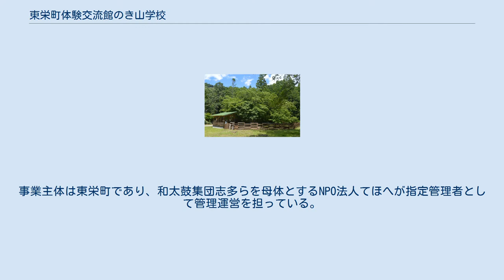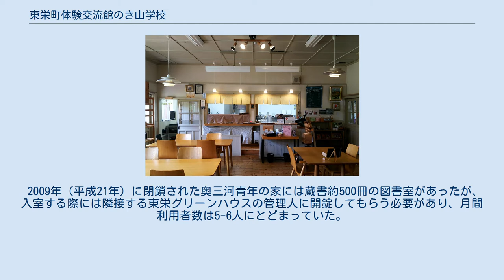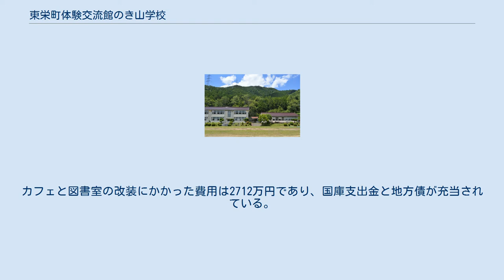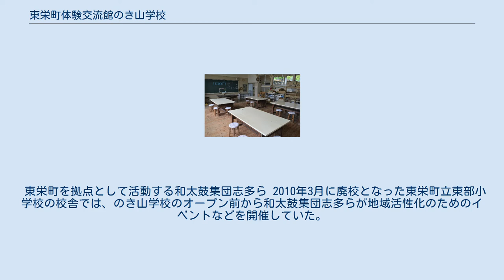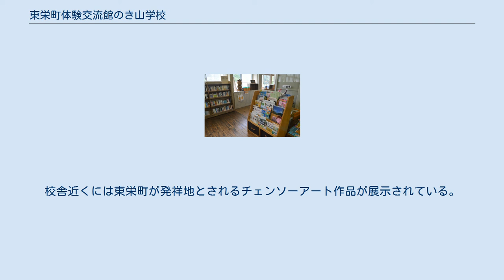東栄町体験交流館のき山学校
東栄町体験交流館のき山学校（とうえいちょうたいけんこうりゅうかんのきやまがっこう）は、愛知県北設楽郡東栄町にある体験交流施設。
2010年（平成22年）3月に廃校となった東栄町立東部小学校の校舎をリノベーションし、2014年（平成26年）5月18日にオープンした。
東栄町図書室「のき山文庫」や「Caféのっきぃ」などの施設を備えている。
事業主体は東栄町であり、和太鼓集団志多らを母体とするNPO法人てほへが指定管理者として管理運営を担っている。
 図書室があった奥三河青年の家 1955年（昭和30年）には本郷町・下川村・御殿村・園村が合併して東栄町が発足しており、当地は下川村に含まれていた。
のき山学校として使用されている木造2階建の建物は、合併年の1955年に東栄町立下川小学校の校舎として建設された建物である。
1990年（平成2年）には東栄町立下川小学校と東栄町立東薗目小学校が統合され、下川小学校の校地に東栄町立東部小学校が開校した。
2010年（平成22年）3月には東栄町立東部小学校が東栄町立東栄小学校に統合されて廃校となった。
 2009年（平成21年）に閉鎖された奥三河青年の家には蔵書約500冊の図書室があったが、入室する際には隣接する東栄グリーンハウスの管理人に開錠してもらう必要があり、月間利用者数は5-6人にとどまっていた。
 東栄町はのき山学校を「都市部と山間地の交流拠点」と位置付け、「地域内外住民との交流」「観光の振興」「集落の活性化」などを目的としている、2014年（平成26年）5月18日にのき山学校がオープンした。
2015年（平成27年）1月には運営するNPO法人てほへが総務省の「ふるさとづくり大賞」総務大臣賞を受賞した。
同年5月24日には理科室を改装した「Caféのっきぃ」がオープンし、カフェの奥には図工室を改装した東栄町図書室「のき山文庫」が開館した。
カフェと図書室の改装にかかった費用は2712万円であり、国庫支出金と地方債が充当されている。
『学校統廃合と廃校活用 地域活性化のノウハウ事例集』（2016年刊行）では「行政としての強い意向と、それに呼応したグループの創意とで協働される廃校活用の好例」と評価されている。
 東栄町を拠点として活動する和太鼓集団志多ら 2010年3月に廃校となった東栄町立東部小学校の校舎では、のき山学校のオープン前から和太鼓集団志多らが地域活性化のためのイベントなどを開催していた。
志多らはのき山学校のオープンに先立ってNPO法人てほへを設立しており、NPO法人てほへがのき山学校の指定管理者を務めている。
毎月1回から2回の頻度で、石窯ピザ焼き、和太鼓、木工、化粧品制作、お菓子作りなど、様々な体験講座を開催しており、討論会などのイベントも開催している。
東栄町内や東三河地方だけでなく、名古屋市や静岡県浜松市などからも訪問者がある。
 校舎2階は小学校時代のまま、未改装の状態で保存されている。
校舎近くには東栄町が発祥地とされるチェンソーアート作品が展示されている。
のき山学校と同じように三河地方で廃校を再活用した施設には、つくで田舎レストランすがもり（旧・新城市立菅守小学校）、豊橋市民俗資料収蔵室ふるため（旧・豊橋市立多米小学校）、豊橋市神田ふれあいセンター（旧・設楽町立神田小学校）、岡崎市ホタル学校（旧・岡崎市立鳥川小学校）、あすけ里山ユースホステル（旧・足助町立椿立小学校）などがある。